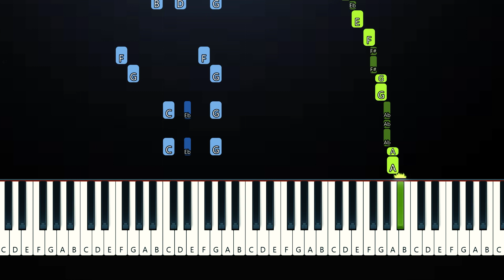ZICO, Jennie - SPOT! (Piano Tutorial)